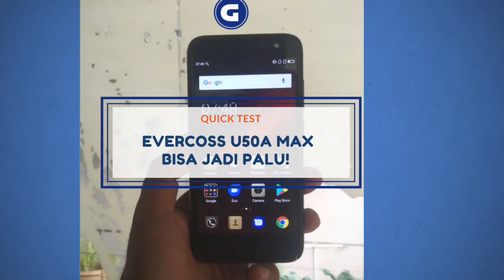Gokil! Smartphone ini Bisa Jadi Palu!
Smartphone Evercoss U50A Max diperkuat layar King Kong Glass yang membuatnya kuat. Bahkan diketuk ke paku kayak palu, layarnya tetap mulus gak gores.